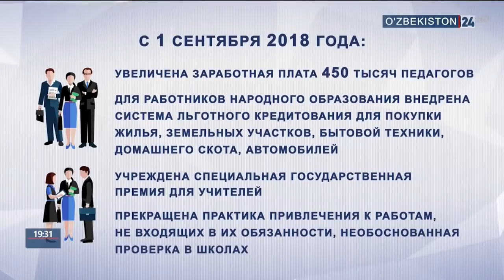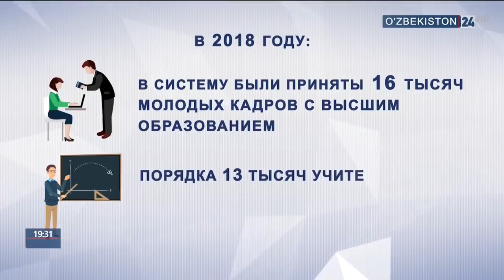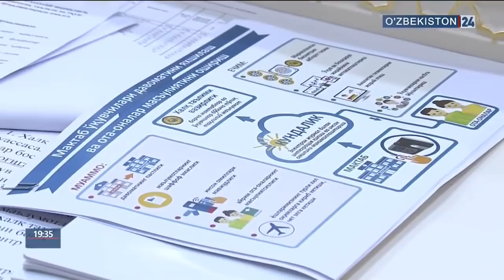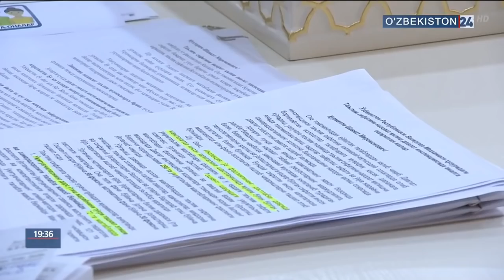Президент Шавкат Мирзиёев 2 ноября 2018 года провел совещание по вопросам народного образования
Президент Республики Узбекистан Шавкат Мирзиёев 2 ноября 2018 года провел совещание по вопросам организации эффективной реализации намеченных реформ по дальнейшему развитию системы народного образования.